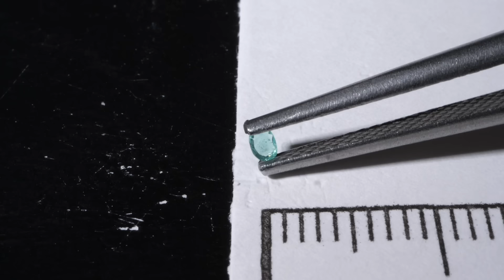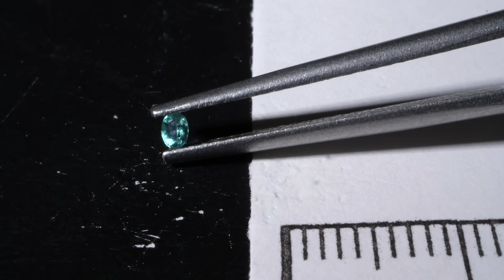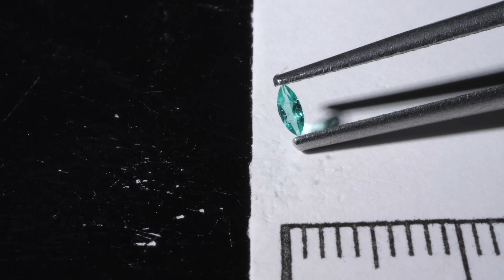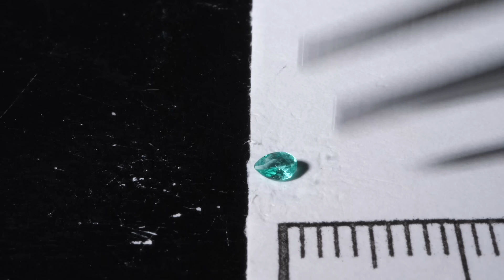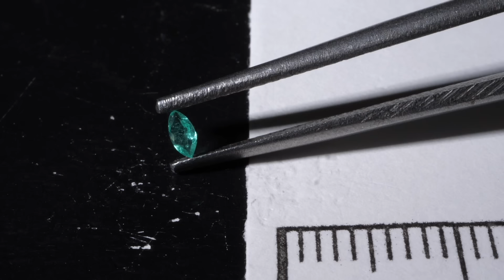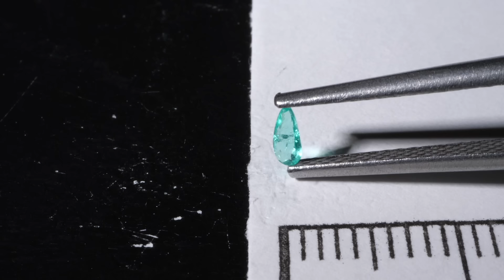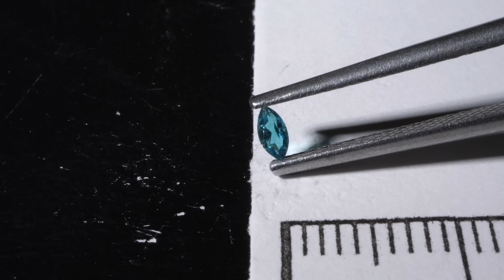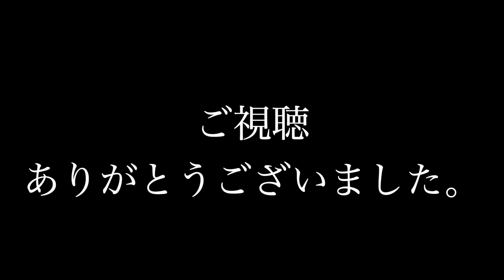‼️超緊急入荷‼️バターリャ鉱山産パライバトルマリン１点もの【３０石】超プレミアム価格でご紹介✨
【商品ページ】紹介した宝石の購入が可能です。

【動画配信の説明】

①動画内にて宝石をご紹介させていただきます。

②宝石を全て紹介し、動画終了後の
【２０：５５】に
宝石の商品ページを購入可能に切り替えます。

③チャット欄にてスタッフが参加させていただきますが、全ての質問にお応えできない場合もあります。ご了承ください。